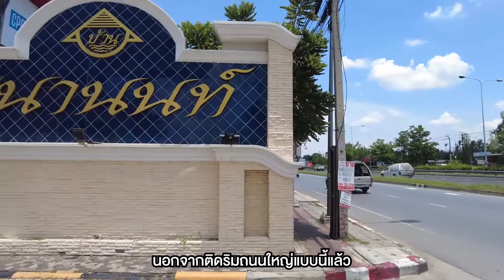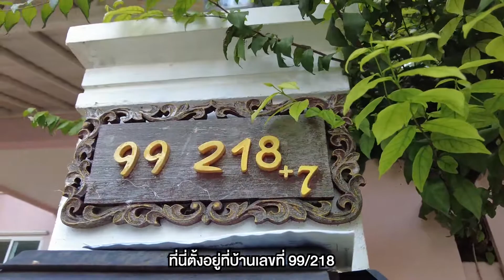รีวิวบ้านเดี่ยวมือสองพร้อมอยู่ - ธนานนท์ รัตนาธิเบศร์-พระราม5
🏠 "บ้านเดี่ยวธนานนท์ รัตนาธิเบศร์-พระราม5  (Thananon Ratchapruk-Rama 5) AJ 0446"

🌲 เนื้อที่:   78.8 ตร.ว. / พื้นที่ใช้สอย :  217  ตร.ม.
📎  ที่อยู่ :   99/218 ตำบลบางกร่าง อำเภอเมือง จังหวัดนนทบุรี
🚗 สถานที่สำคัญใกล้เคียง: รพ.ตาหูคอจมูก(EENT) ,รพ.เจ้าพระยา, อบต.มหาสวัสดิ์,สำนักงานขนส่งกรุงเทพมหานคร พื้นที่ 2,สถานีขนส่งสายใต้ใหม่

🔥ราคา 7 ลบ.*** 🔥

• 4 Lighting Tapo Set
• Booster Pocket Massage Gum
• Mi Smart Sensor Se
เปิดจองตั้งแต่วันที่ 1-31 มิ.ย. 64
ดูทรัพย์ทั้งหมดของเราได้ที่